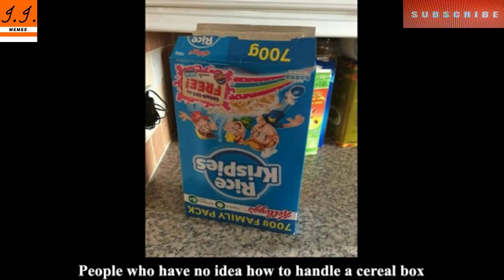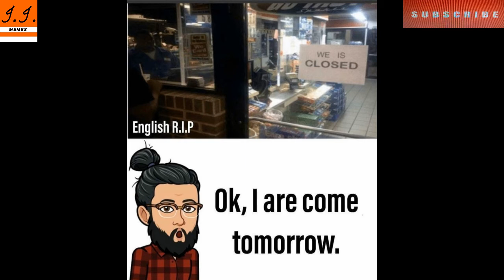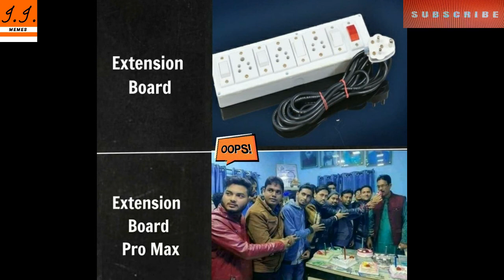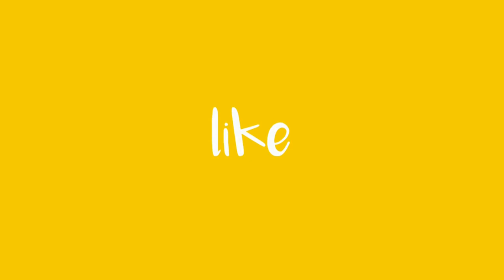Top 50 Funny Memes Video | Top 50 School Time Memes Video | Top 50 Jokes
Hiiii  guys

About video:

funny videos
funny jokes
funny meaning
funny memes
funny synonyms
funny images
funny pictures
funny clips
funny memes hindi
funny memes india
funny jokes
funny memes pictures
funny memes in urdu
funny memes bengali
funny memes tamil
funny memes telegu